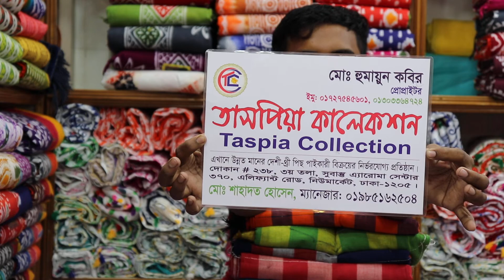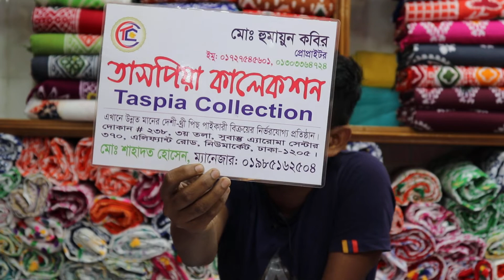৫২০ টাকায় আড়ং তাত সিকুয়েন্স থ্রি পিস কিনুন পাইকারী দোকান থেকে | tat Three piece collection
৫২০ টাকায় আড়ং তাত সিকুয়েন্স থ্রি পিস কিনুন পাইকারী দোকান থেকে tat Three piece collection

For Order
Shop Name : তাসপিয়া কালেকশন